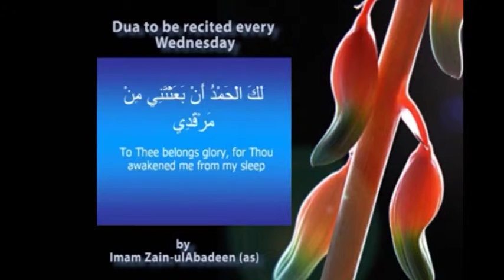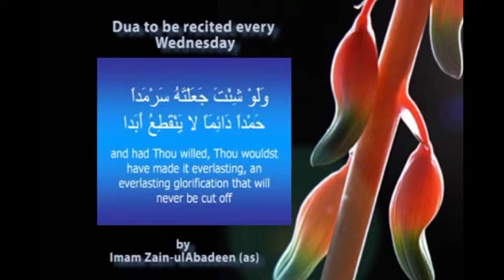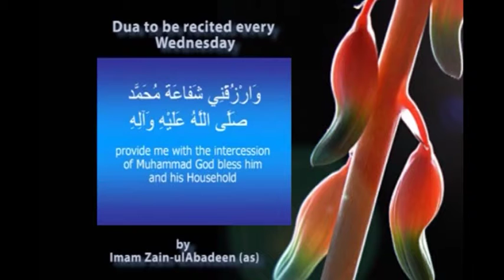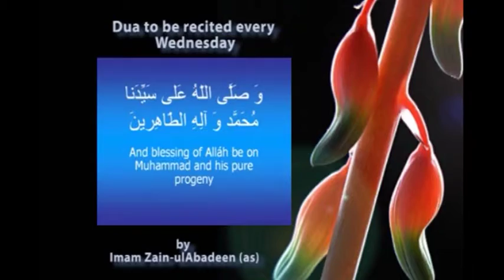SUBH-E-HIDAYAT P1 EP-92816